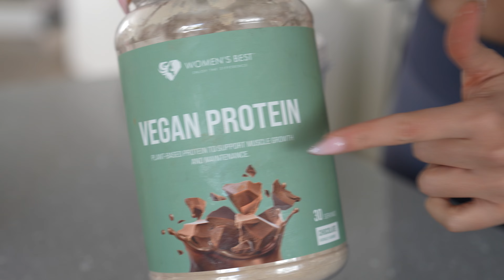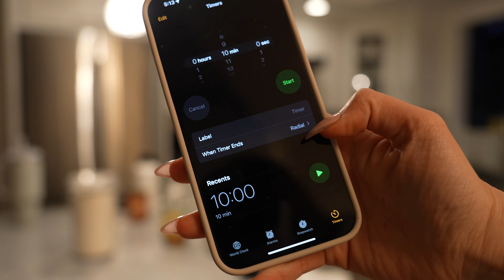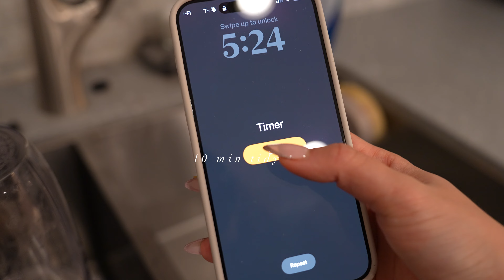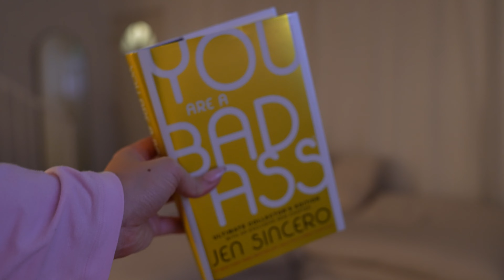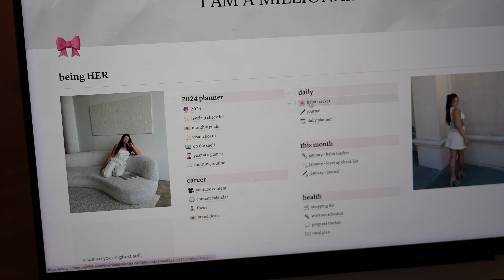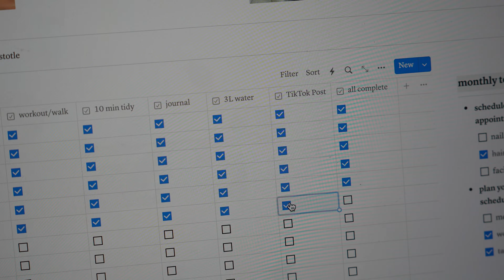be the best version of YOU in 2024: self growth & self love | being HER 🎀 ep. 1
Wowwww I can't believe I'm finally posting my first video on this channel. I'm so excited to share this series with you here on YT. I missed it here 🫶🏼

Amazon Storefront: